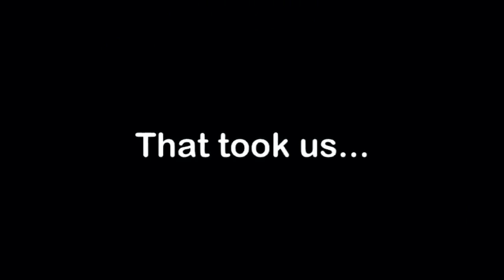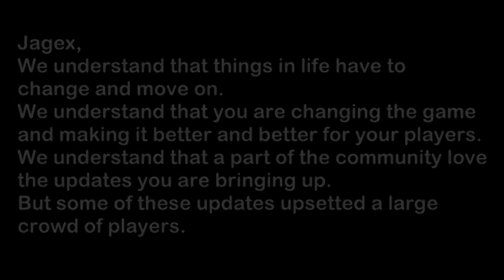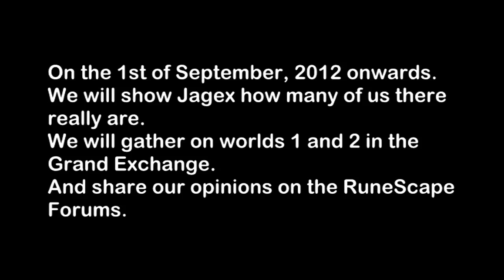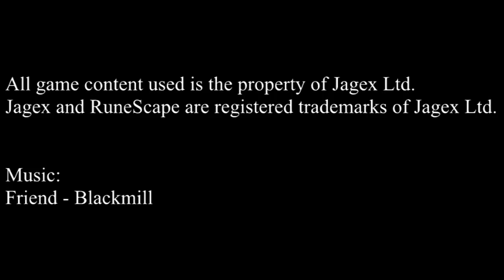Jagex PLEASE Listen!